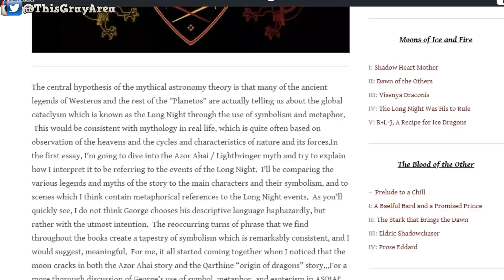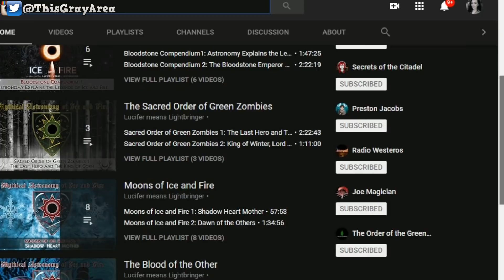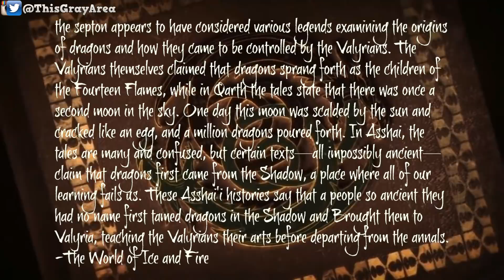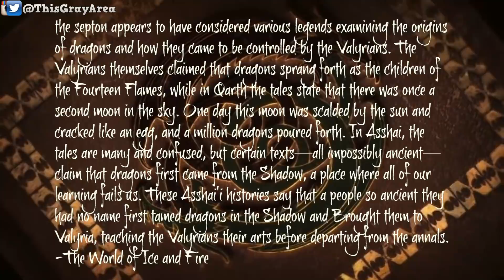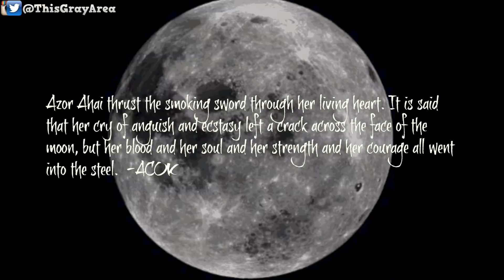The Long Night Theory everyone needs to hear! | Game of Thrones Season 8 Theory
Game of Thrones Season 8 is a long way off! But I have the juice to get you thru the long night!!! In Game of Thrones and A Song of Ice and Fire there are many legends that kind of make sense but not really! In this video I will discuss and elaborate on LML's Moon Meteor theory! This cosmic activity could have been what caused the Long Night and the evidence is overwhelming! LML may have cracked the code! We will be discussing the long night, The Great Empire of the Dawn, The Bloodstone emporer, the Valyrians and Asshai!!!

I feel like these videos from LML are a must watch! They are like college level lectures, but fun ones that you actually care about! The detail is amazing and the knowledge is A1 !!! Check him out!

** Volume 1 of Fire and Blood by GRRM Pre -Order **